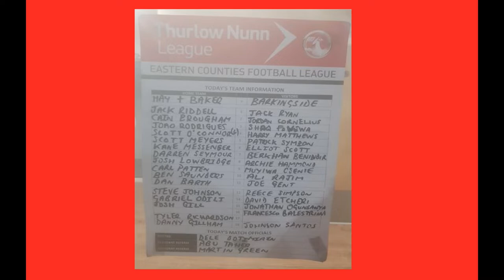May & Baker 3-0 Barkingside. Thurlow Nunn Eastern Counties League Division 1 South. Fri7Feb2020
Bakers' fine form continues, as a goal right on half time, then 2nd half defensive calamities from the visitors seal an eventually comfortable win at Aveley's Parkside over promotion rivals Barkingside